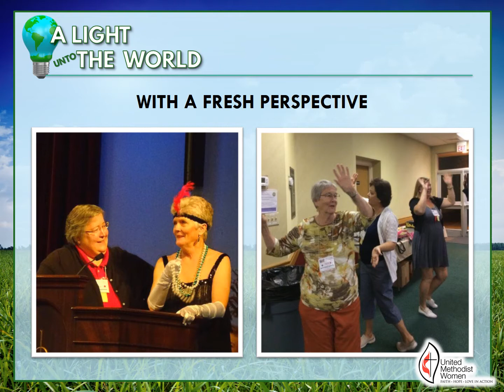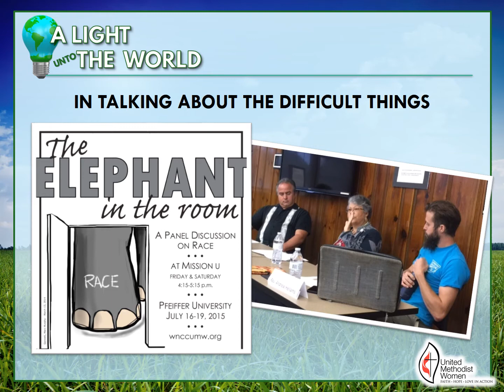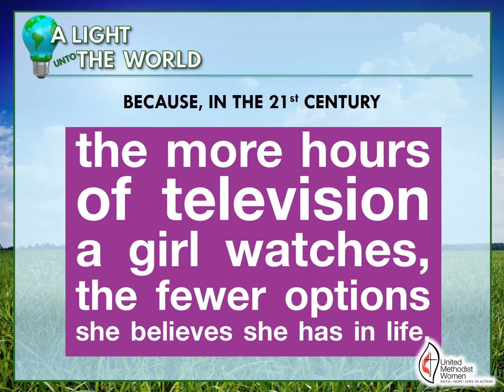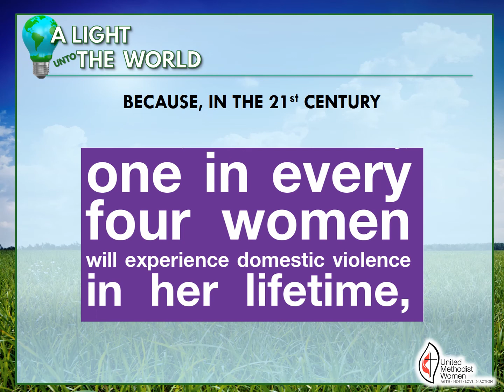UMW REPORT- Saturday Morning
AC2016- June 2016